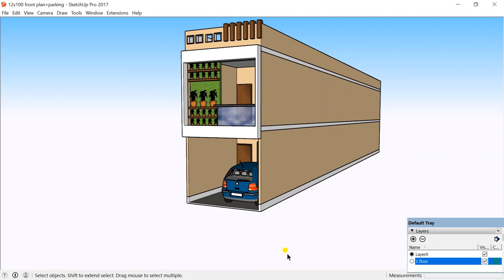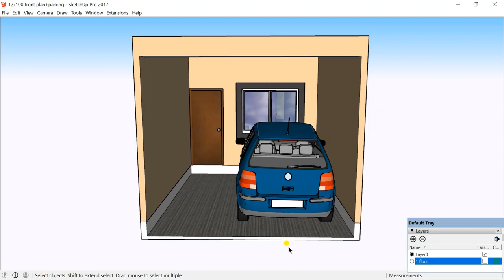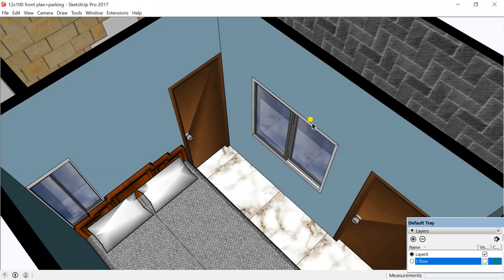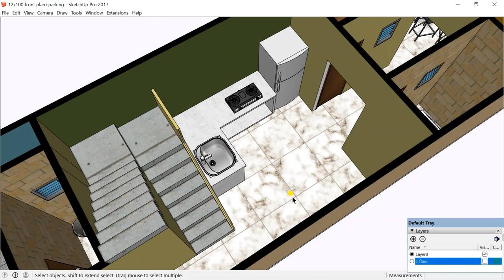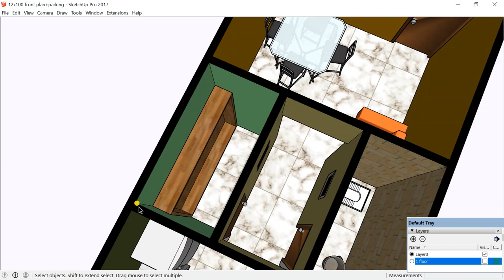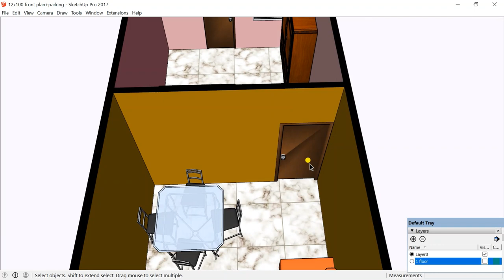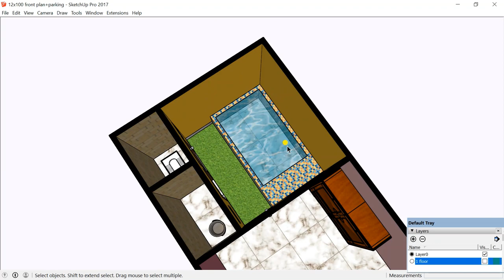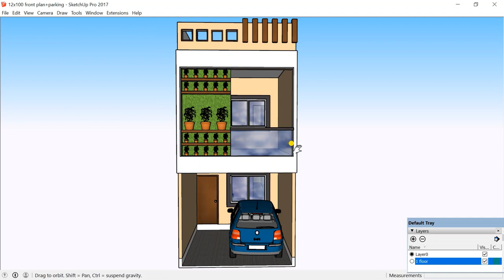12x100 House Plan | 12 by 100 Ghar Ka Naksha | 1200 sq ft House Design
12x100 House Plan | 12 by 100 Ghar Ka Naksha | 1200 sq ft House Design

In this Video there is complete tutorial of 12 X 100 Feet House Plan |Ghar Ka Naksha 12 feet by 100|1BHK House Plan Design|1200 sq ft Plan.

Link of Part 1 Video is Given Below : (12' X 100' House Plan in 2D With proper measurements )

12*100
12 X 100 HOME DESIGN.
12 X 100 HOUSE PLANS.
12 X 100 HOUSE PLANS NORTH FACING.
12 X 100 HOUSE PLAN SOUTH FACING.
12 X 100 HOUSE PLAN EAST FACING.
12 X 100 HOUSE PLAN WEST FACING.
12 X 100 HOUSE PLAN NORTH-EAST